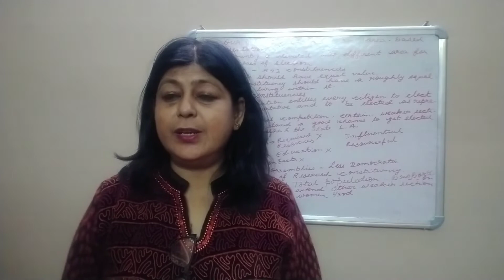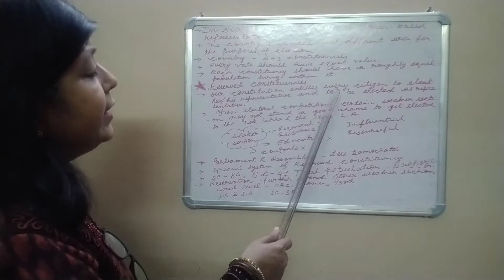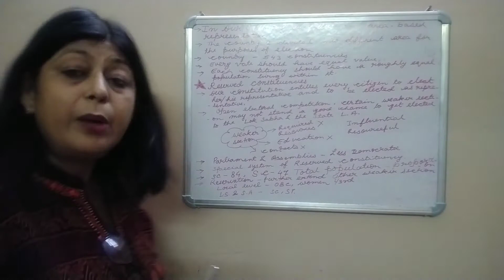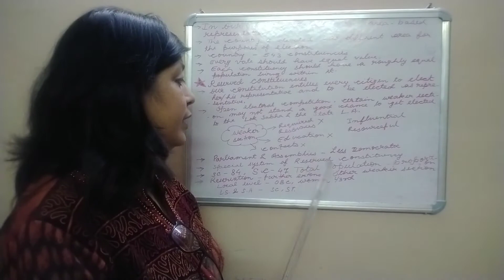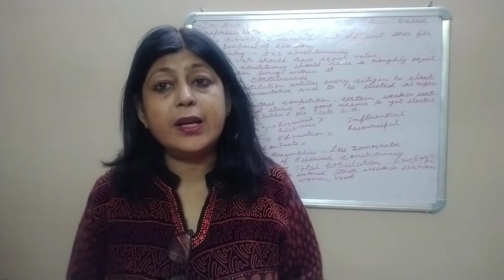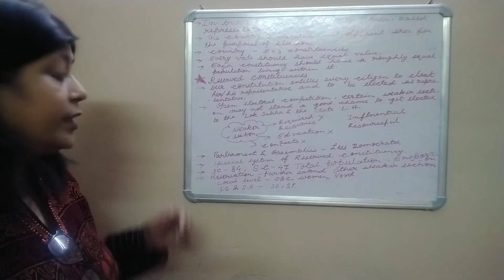Electoral Politics||Class 9th|| Political Sc.||NCERT||CBSE||Election Special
Electoral Politics||Class 9th|| Political Sc.||NCERT||CBSE||Election Special||Neel Kamal Educational